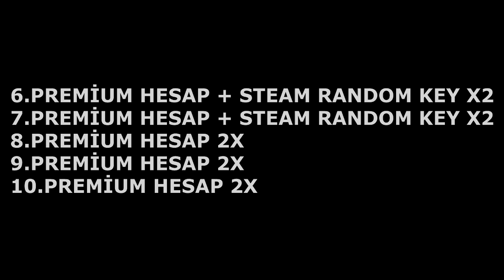1000 TL DEĞERİNDE ÇEKİLİŞ !! (50.000 ABONE ÖZEL)